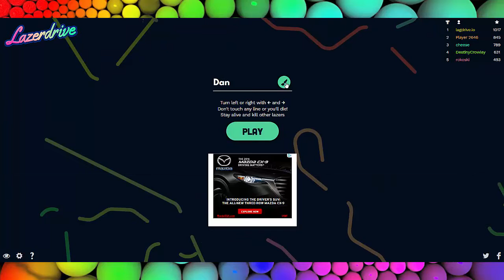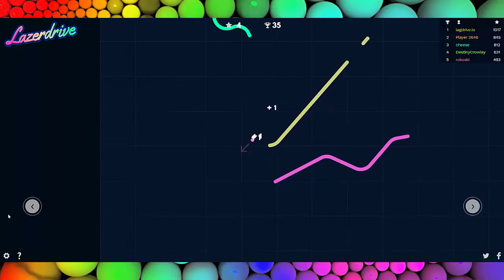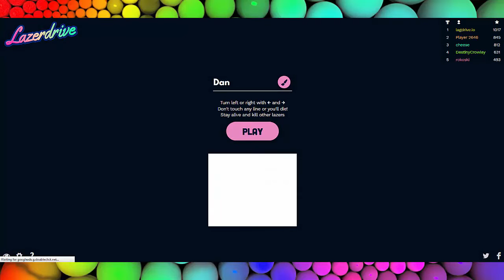LAZERDRIVE.IO (THE COOLEST .IO OUT THERE!)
Today i'm trying out the .io game called Lazerdrive.io! This game is so exciting and if you want me to try more games just comment down bellow!